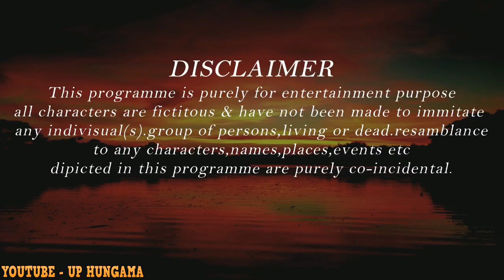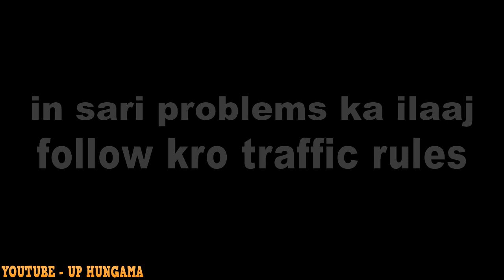Traffic Rules In India (kahani road road ki)||life after new traffic chalaans||UP HUNGAMA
Title - traffic rules ki kahani(traffic rules in india)

Some funny moments of public with traffic police

Share and support krne k liye Puri youtube family ko thanks 😊

Tag-सबकाकटेगाचालान

OUR ARTIST Instagram id link👇🏻

Act by. ~ Utpal Bajpai
             ~Vishal shukla
             ~ Shobhit mishra
             ~ Nitin rathour
               -aditya shukla

DIRECTED BY ~ UTPAL BAJPAI

SCRIPT WRITTER ~ uphungamateam

EDITTED BY ~ UTPAL BAJPAI

... .. THANKS FOR VISIT UP HUNGAMA... PYAR BNAYE RAKHE